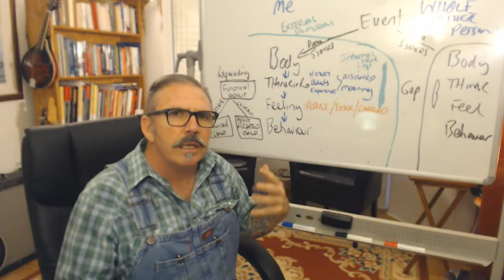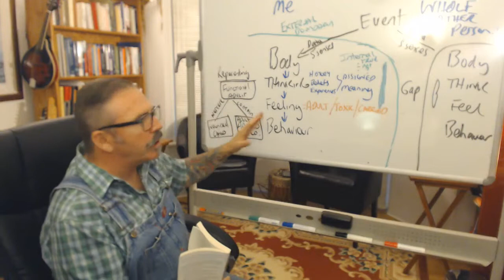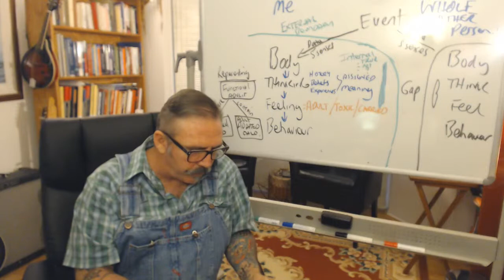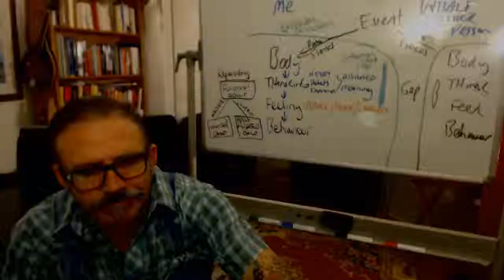Movember Day 23 Tips for being in a relationship by Pia Mellody Medium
MOvember Day 23 Tips for being in a Relationship by Pia Mellody. Love how Pia Mellody shares her experience about Arguing Facts, Assigning Blame and Keeping Score.